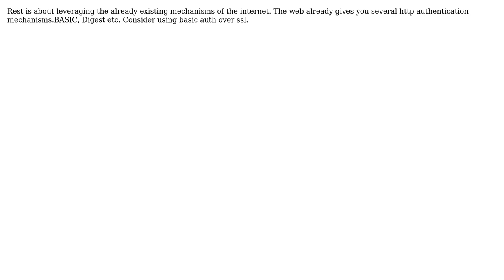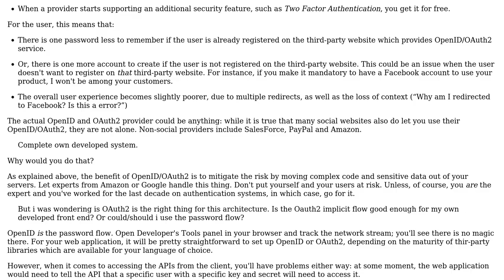Software Engineering: Micro services REST with Javascript user authentication/authorization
With thanks & praise to God, and with thanks to the many people who have made this project possible! | Content (except music & images) licensed under CC BY-SA | Music | Images & others | With thanks to user Richard user Fjarlaegur user Arseni Mourzenko and the Stack Exchange Network Trademarks are property of their respective owners. You are responsible for your own actions.